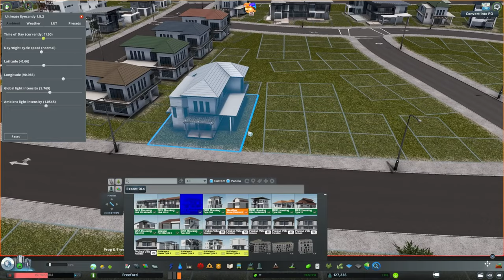University and Mall Neighborhoods - Cities: Skylines - Freeford - Episode 25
This episode features the addition of detailed neighborhoods in between the University of Wakenden and Westview Mall, in an effort to fill in empty space.

Intro: 0:00
Timelapse - Neighborhoods: 0:52
Ending Cinematics: 23:51

Better Kind of Bitter - Peachy Pavement, Jobii, L.M. Styles feat. Milva
You’re the Only One for Me - Gloria Tells
I Try to Find an Exit - OTE
Play - Particle House feat. Lilla My
Lucky Me - Craig Reever feat. Cleo Kelly
Steady - Craig Reever feat. Vincent Vega
Twilight Sky - Adelyn Paik

About the Series:
Welcome to Freeford, Wakenden USA! Freeford is a Cities: Skylines series. The city is supposed to be set in the Southern United States in the fictional US state of Wakenden (WK) in between Alabama and Georgia (you can try to visualize that) The city will have many influences from major Southern U.S. Cities like Atlanta, Charlotte, and Birmingham, as well as some Northern influences from cities like Chicago and New York City.